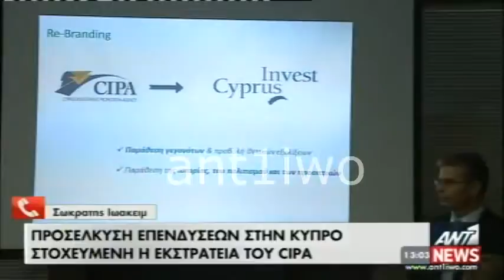Στοχευμένη εκστρατεία του CIPA για προσέλκυση επενδύσεων